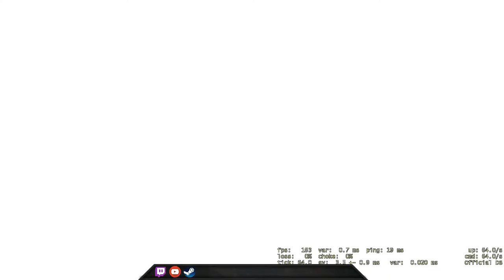I don't know what I am Doing - CSGO Comp Full Game #39